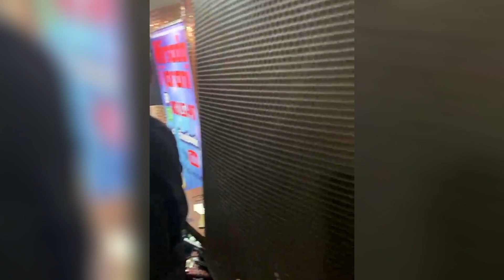Zabava restoran Cigo Vogosca "Mirsada i Jarani" 05.01.2024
Zabava restoran Cigo Vogosca
Muzika; Mirsada i Jarani 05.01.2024
✅Sva prava ovog video zapisa zadrzava; © COPYRIGHT: SEHARA